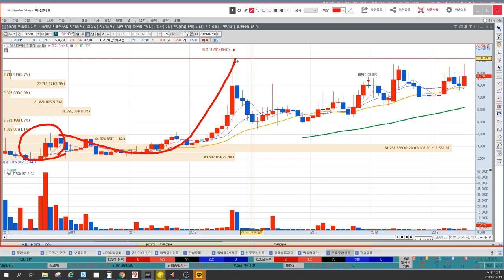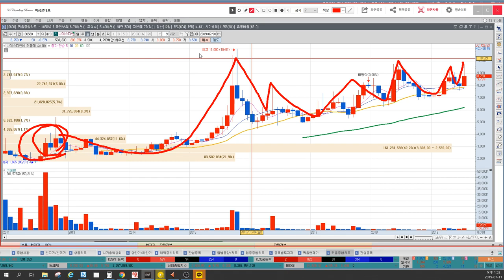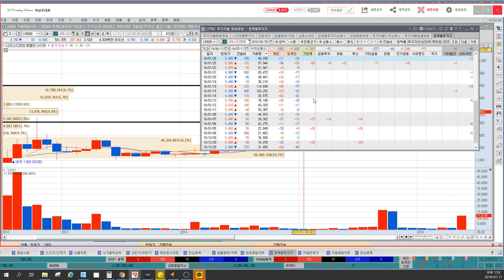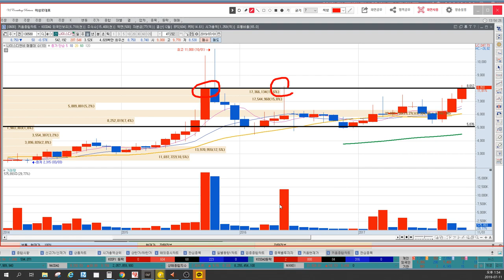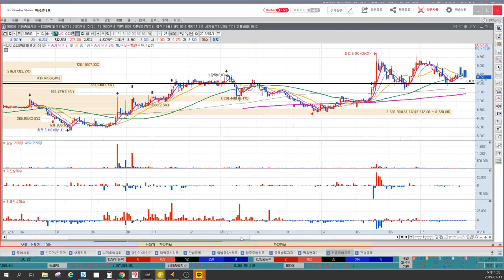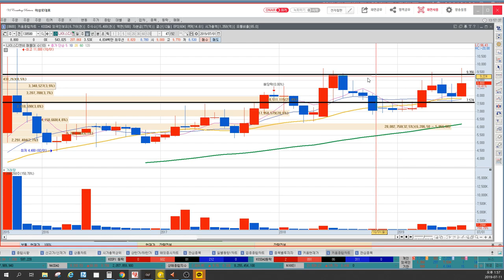나이스디앤비 기관패턴 이렇게 다르다, 박스권 돌파와 업황의 상관관계, 변곡점 포인트, 이상로의 차트분석&차트공부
1. 나이스디앤비 기관패턴 이렇게 다르다.
2. 박스권돌파와 업황의 상관관계
3. 공략지점 포인트